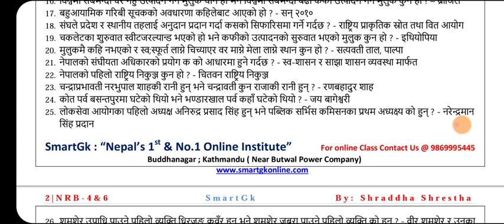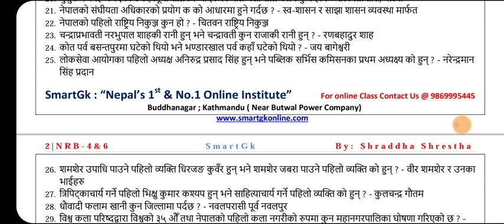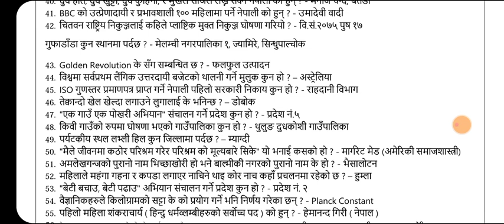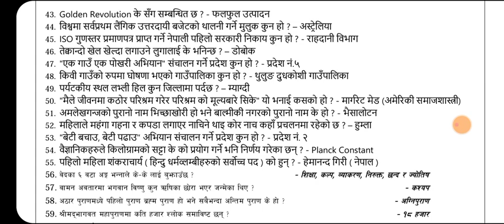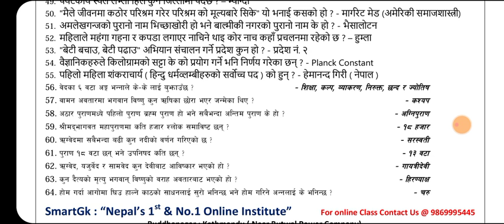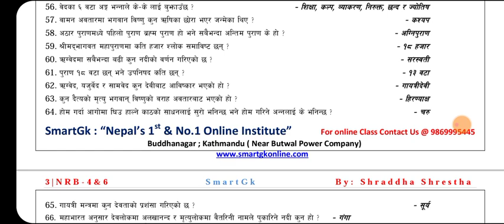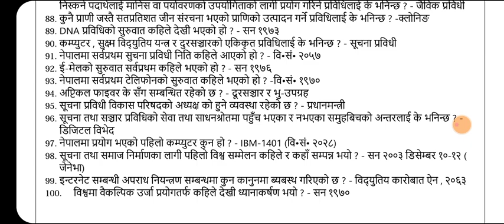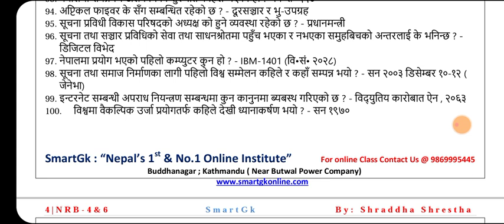2500 Feasible questions for Nepal Rastra Bank pretest 2078||Day 18|| By: Shraddha Shrestha